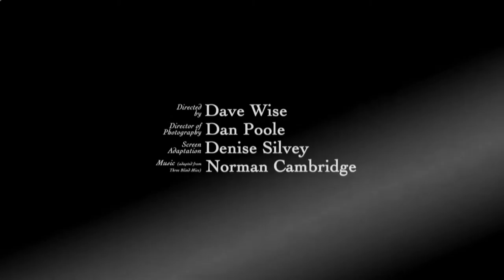The Mousetrap at The St Martin Theatre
Agatha Christie's legendary whodunit is still packing them in after more than 60 years in the West End.

The world's longest running play has lost none of its form. Indeed, the reputation of this murder mystery masterpeice goes from strength to strength as new generations of theatregoers are tricked and teased by a plot with more twists than a really twisty thing!

A group of people gathered in a remote part of the countryside discover, to their horror, that there is a murderer in their midst. Who can it be? One by one the suspicious characters reveal their sordid pasts until at the last, nerve-shredding moment the identity and the motive are finally revealed.

A cracking yarn and an irresistible treat for amateur sleuths everywhere!